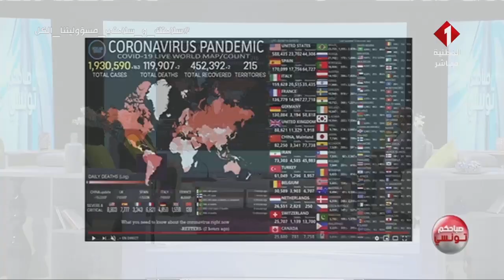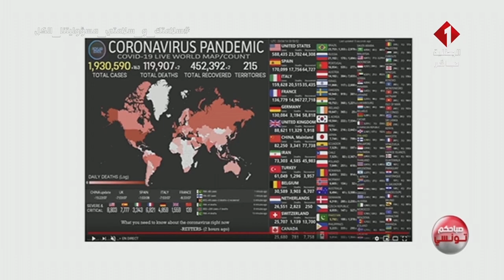نزار مقني هل تنجح مراسيم الحكومة في كبح الكورونا؟